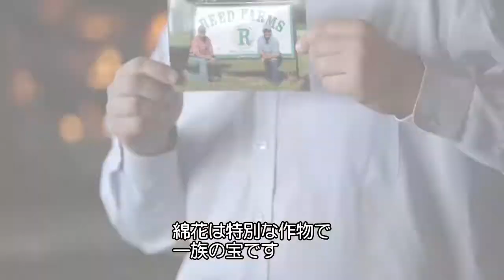アメリカ綿の農場主Nathan - 精密農業 | COTTON USA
Nathan Reedのような、アメリカ綿の農場主は、どのように精密農業を駆使して、資源の保全とサステナビリティ（持続可能性）の支援を行っているかについて見る。アメリカ綿は、環境問題に重点を置いた、最もサステナブル（持続可能）な方法で栽培されているため、信頼されています。それは技術的に高度な仕事です。GPS技術の利用などによる精密農業技術により、農場主は資源を保全することができます。